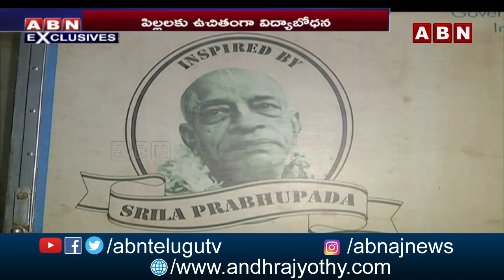Special Story On Robin Wood Army organisation In Vijayawada | ABN Exclusive